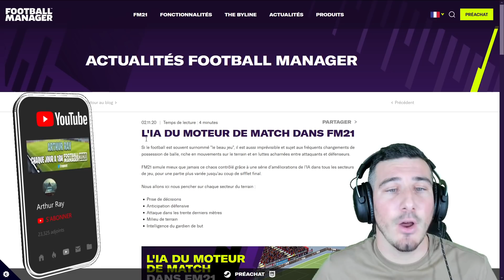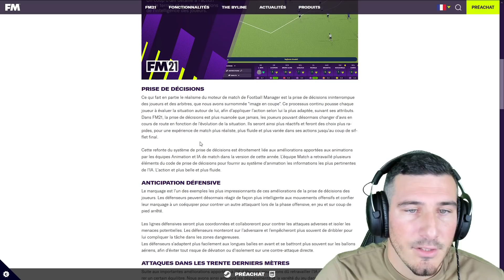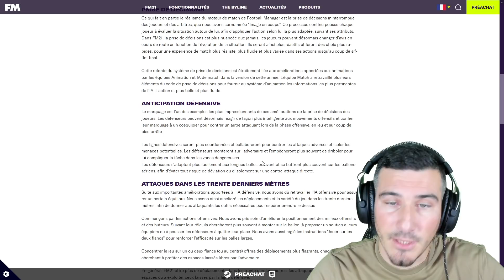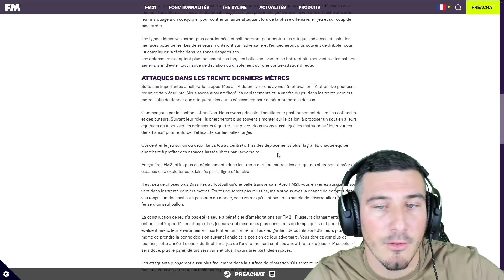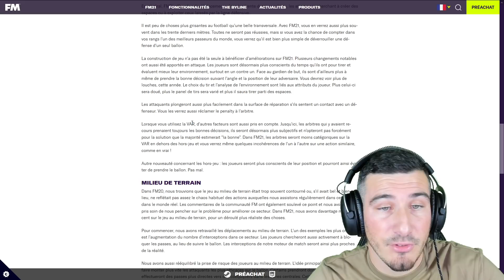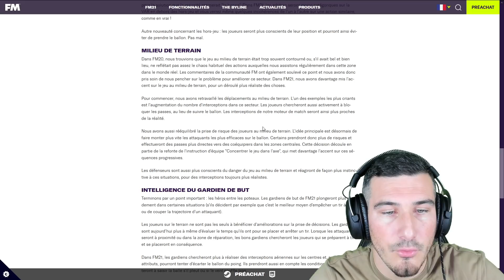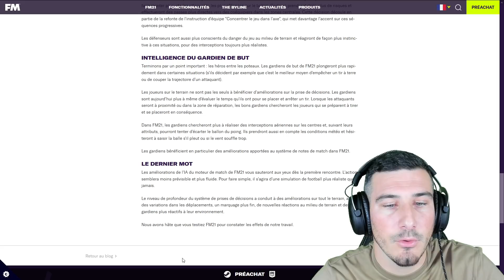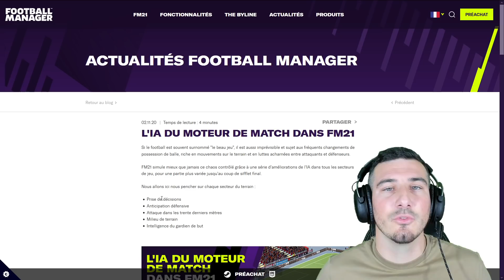FOOTBALL MANAGER 2021 - LE NOUVEAU MATCH ENGINE ANNONCÉ !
Aujourd'hui on parle de FM21, et de l'annonce de la refonte du Match Engine qui était pour moi la nouveautée la plus attendue sur ce Football manager 2021 ! On détaille ensemble ce nouveau ME !